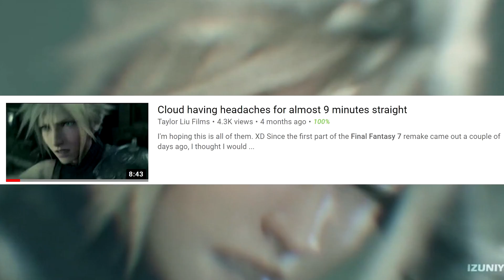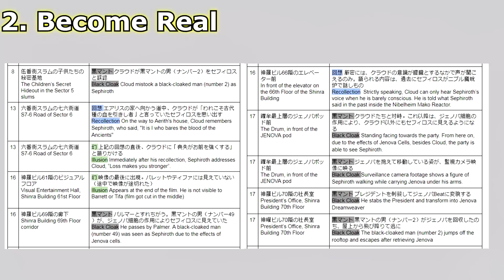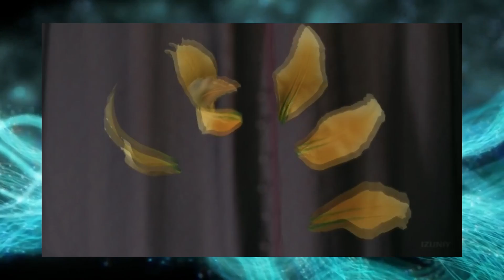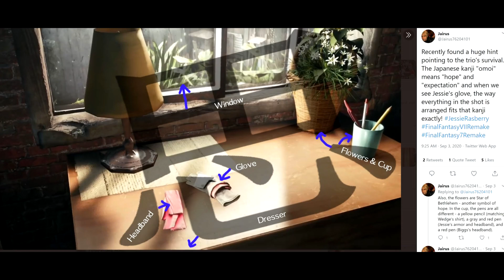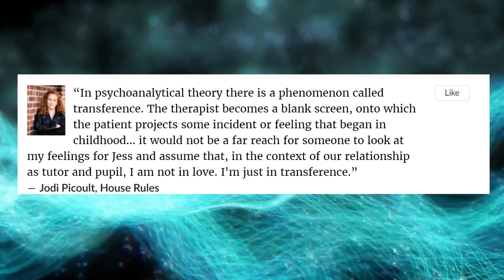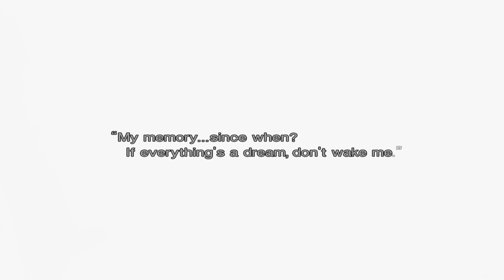*THEORY* Cloud Dreamweaver & Therapist Aerith | Final Fantasy 7 Remake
TRIPPY PLOT LOVING FANS COME HITHER! The Peasant is back with a new Final Fantasy 7 Remake theory that will test the noodles of FF7 fans. This discussion will dive into Aerith and the possibility that she is secretly handing the psychological condition of not just Cloud Strife, but the very planet itself. A theory to test the absurd unquestioned elements that appeared in Final Fantasy 7 Remake and what it could show us going forward for part 2. Stay to the end for the ultimate bizzaro spell.. that Cloud could have the powers of a dreamweaver and be controlling the fabric of reality and everything we see in the FF7 Remake. Tinfoil hat engaged Peasants and anyone more clues on the nature of therapy and its typical approaches, I'd love to see if you agree Aerith could be intentionally playing the role on Cloud.

Full spoilers obvs for the Final Fantasy 7 Remake but also the OG FF7 story and snippets of Advent Children. Enjoy!

CHECK OUT THE NEW FFP TEESPRING STORE! It has dankerinio designs!

Peasantbook! Land of 15k plus Pezzers